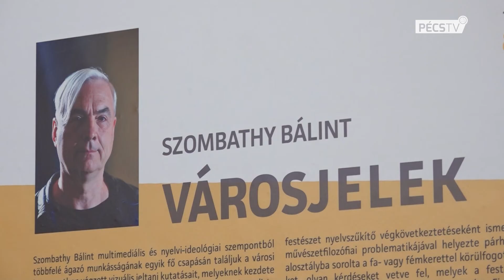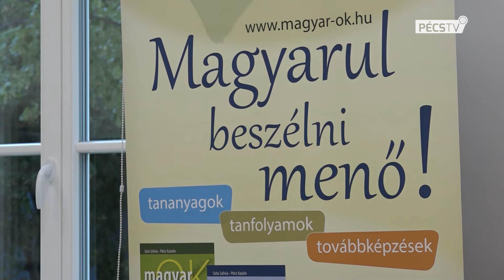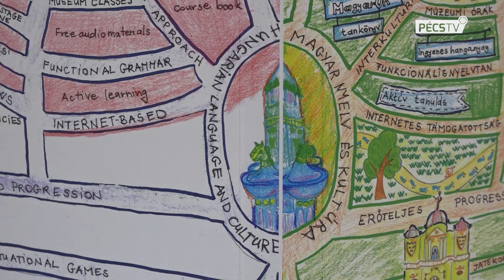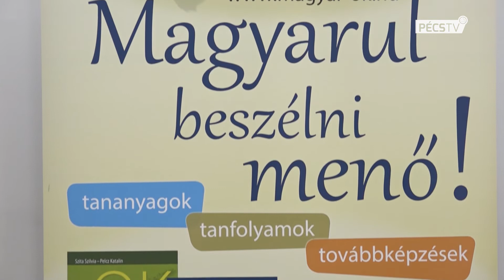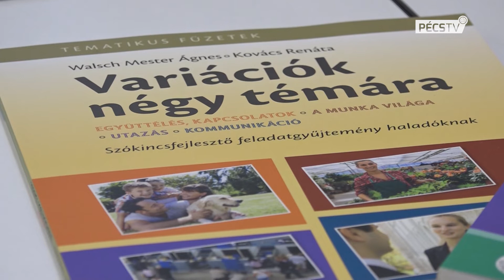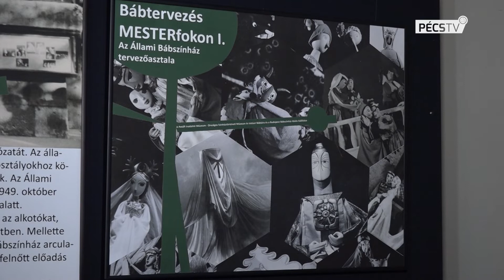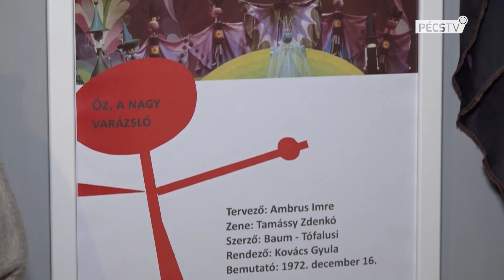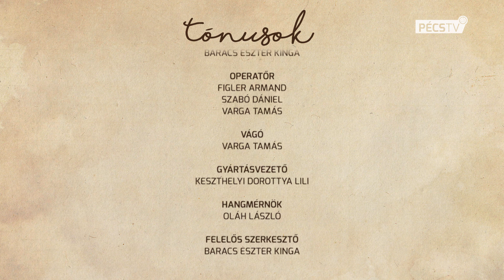2019. 08. 05. Tónusok - Városjelek / PTE ÁOK NOK Magyar program / Bábtervezés mesterfokon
A tartalomból:
- Első pillantásra egy homlokzaton hagyott festékminta, egy letépett plakát lenyomata, vagy egy házfalból kilógó kábel. Mindezt fotókon megörökítve azonban önálló művészeti alkotásokat hoz létre, és így teljesen új jelentést tulajdonít a városi környezet vizuális jelenségeinek Szombathy Bálint. Az újvidéki művész Városjelek című kiállítása a Pécsi Galériában várja az érdeklődőket.
- Húsz éves a Magyar nyelv és kultúra nyári egyetem a Pécsi Tudományegyetemen. Két évtizeddel ezelőtt három pályakezdő nyelvtanár indította el a programot, amelyen idén már 100 hallgató öt nyelvi szinten, négy héten át tanul magyarul, miközben Pécs és a környék kulturális örökségével is megismerkednek.
- 1949-ben nyitotta meg a kapuit az Állami Bábszínház. A hazai bábtervezés hetvenéves történetének állít emléket a Bábtervezés mesterfokon című kiállítás, amely a nyár folyamán a Bóbita Bábszínházban is megtekinthető.